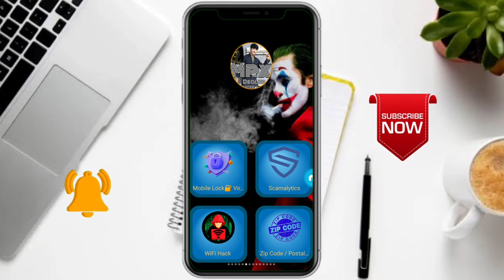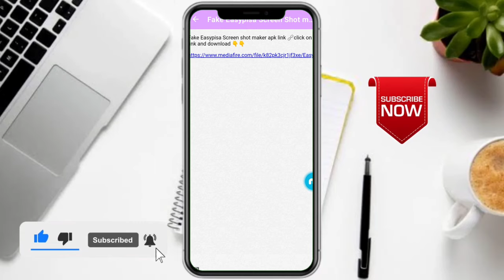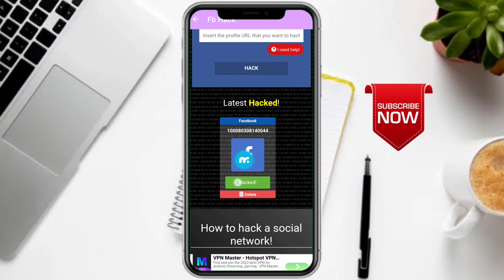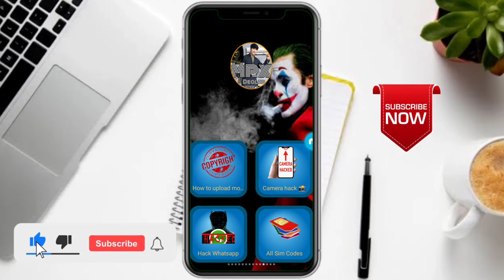ALL HACKING IN 1 APP - NEW Hack WORKING APK 2024 👿😈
For paid ✅..

video cover topic ✅👇
How to band WhatsApp nambar
How to unband WhatsApp nambar
How to hack WhatsApp
How to hack tiktok
ALL HACKING IN 1 APP
NEW Hack WORKING APK 2024
WhatsApp band Karne Ka tarika
Kisi Ka WhatsApp band Karne Ka tarika
how to ban WhatsApp number